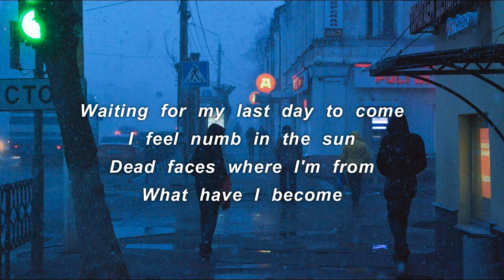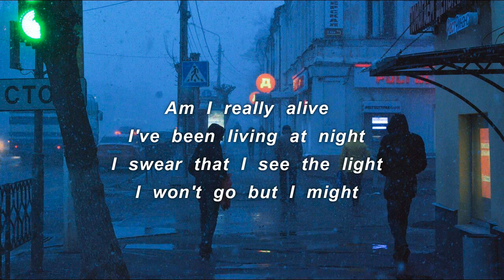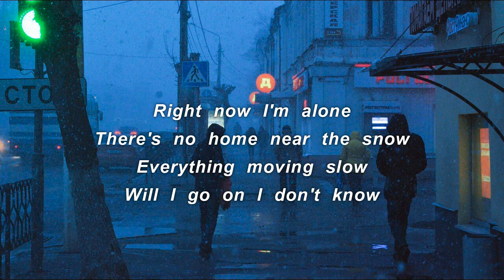CHRIS RAIN - SNOW (LYRICS)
PROD. AKSIL BEATS